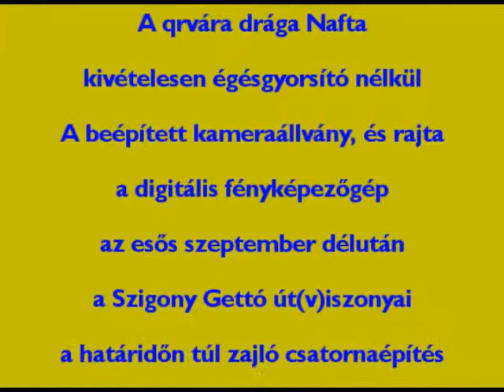Szigony Rally - Losy Imre utca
A Losy Imre utca egy picike utca Józsefváros ezen részén. Most, hogy a Szigony utcában újabb szakaszt aszfaltoztak vissza -"természetesen" gány munka keretében-, így egyre kisebb az a kerülő, amit meg kell tenni az erre járónak. Ezek a zöld klingertéglás házak az úgynevezett "Papgödör" házai, egy külön világ. Valamikor egyházi majorság volt itt - amit felparcelláztak. És akkor megépült ez a bérpalota-együttes. És ez az épületegyyüttes meg tudott maradni - és egyben páratlan építészeti örökség is, pusztán a létével. Egyfajta sziget a panelrengeteg és a gettóvá slumosodott, rendezetlen és pusztuló városrész között a Szigony Negyedben. Külön világ a külön világok határán... mert külön életérzés van a panelrengetegben, és azon városrész között, melyet 1956-ért pusztulásra ítélt a szocialista rezsim, és ennek keretében 1956 óta semmit nem fordítottak karbantartásra-felújításra, csak rombolásra. E rombolás utáni építés terméke a Szigony Lakótelep, és e rombolás nem tudta elpusztítani a "Papgödör" házait. Szerencsére. A Práter utcától délre lévő városrész számára viszont tényleg nem maradt más kiút, mint a teljes szanálás. Melyre a Corvin-Szigony Projekt keretében került volna sor... de e nagy projekt bizony bedőlt. De kampányérdekből még mindig azt hazudja mind Kocsis körzetvezető, mind Komássy elvtárs -és persze a FIDESz-Jobbik koalíció-, hogy a projekt lendületesen halad a megvalósulás felé. A valóságban lendületesen áll, és épp a toláis csődbe dőlt be.